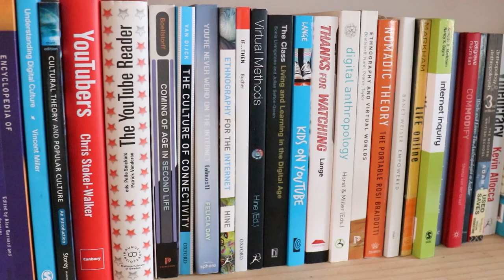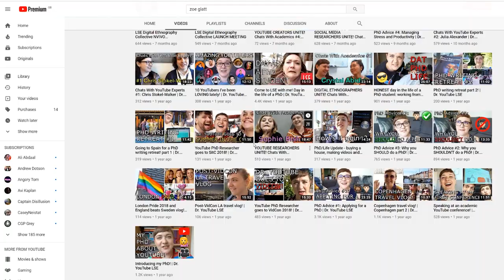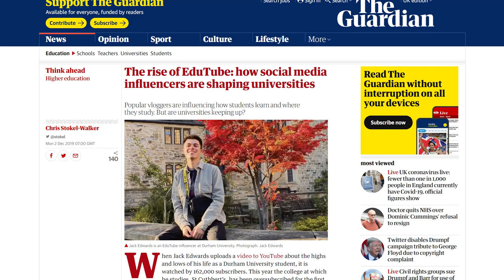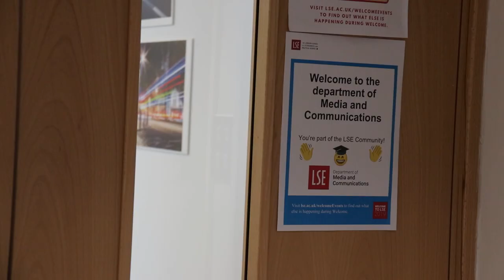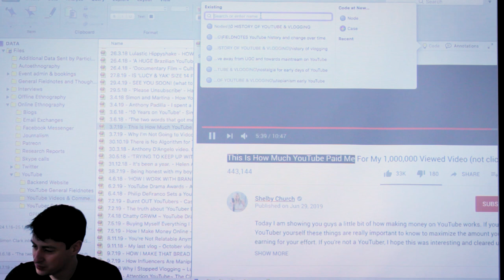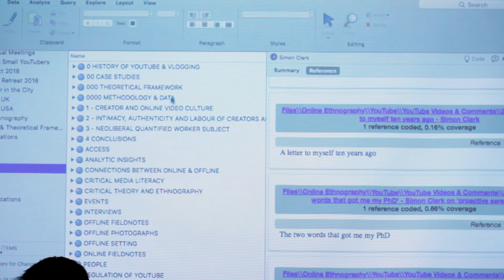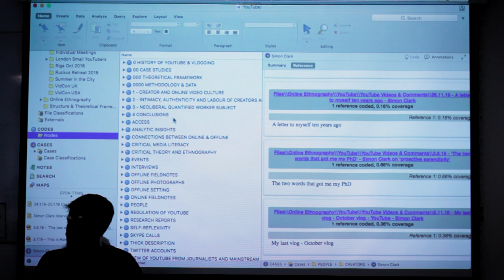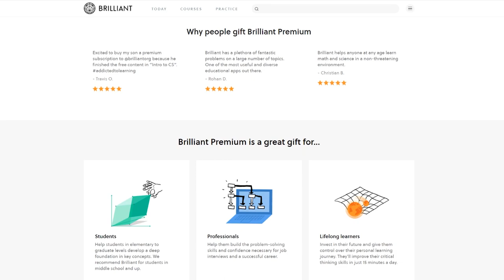How to get a PhD in watching YouTube videos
Develop your problem solving skills and understanding of maths and science with Brilliant!

In this episode I spent a week with Zoe Glatt, a researcher at LSE in London who is writing her PhD thesis on YouTube. Yes, you can get a PhD in YouTube! To learn how she has landed what might be the best PhD project (at least to me) I spent a week following her doing fieldwork at Vidcon London, interviewing YouTubers, and talk through how she processes her data.

II

II